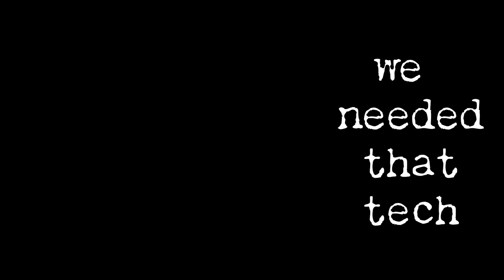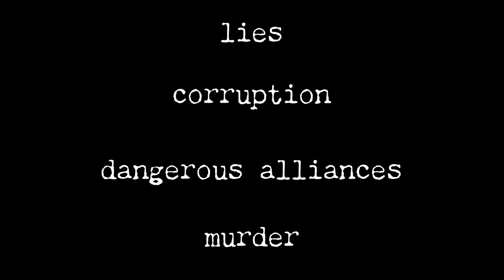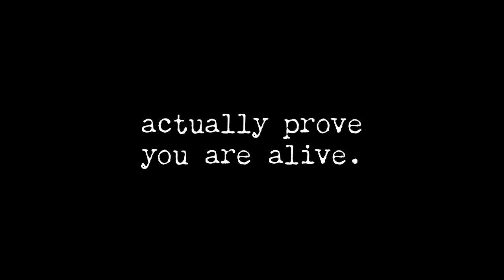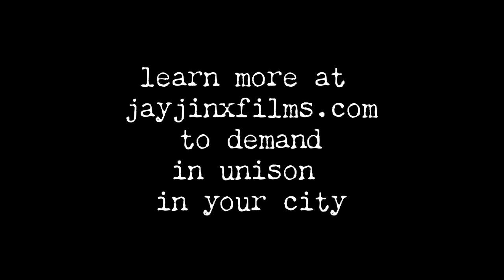IN UNISON * NEW FULL * Theatrical Trailer *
Only in select theatres, Summer 2024.